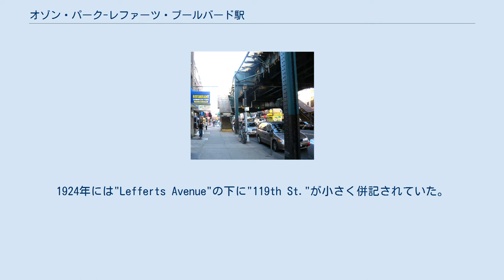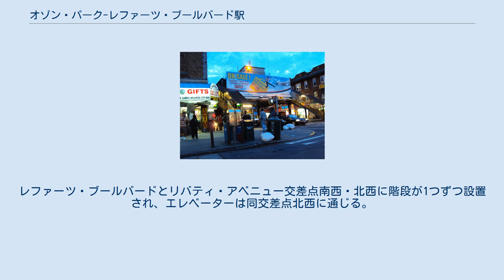オゾン・パーク-レファーツ・ブールバード駅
INDフルトン・ストリート線の鉄道駅
リッチモンド・ヒル_(クイーンズ)
オゾン・パーク-レファーツ・ブールバード駅（Ozone Park–Lefferts Boulevard）は、クイーンズ区リッチモンド・ヒルのレファーツ・ブールバードとリバティ・アベニュー交差点に位置するニューヨーク市地下鉄INDフルトン・ストリート線の終着駅である。
A系統が終日発着する。
 駅名にオゾン・パークとあるが、当駅自体はリッチモンド・ヒルにある。
 駅は1915年9月25日にクイーンズ区にあるフルトン・ストリート高架線の他の6駅とともに開業した。
その後、1956年4月29日よりINDの列車が走るようになった。
 駅は開業時、レファーツ・アベニュー駅だった。
1924年には"Lefferts Avenue"の下に"119th St."が小さく併記されていた。
その後、レファーツ・アベニューはレファーツ・ブールバードに改称され、現在の駅名に改称された。
 2014年よりエレベーターの設置を含む改装工事を実施、2018年2月にエレベーター設置され、駅はADAに準拠する駅になった。
 北西の階段 駅は島式ホーム1面2線の高架駅である。
列車は転轍機から空いている方のホームに進入し折り返し運転を行う。
東側は車止めで終わっており、引き上げ線などはない。
 駅は改札を2つ設け、東側に終日営業の改札を設けておりこちらの改札はADAに準拠している。
レファーツ・ブールバードとリバティ・アベニュー交差点南西・北西に階段が1つずつ設置され、エレベーターは同交差点北西に通じる。
 西側の改札からは116丁目とリバティ・アベニュー交差点南西・北西に階段が1つずつ接続している。